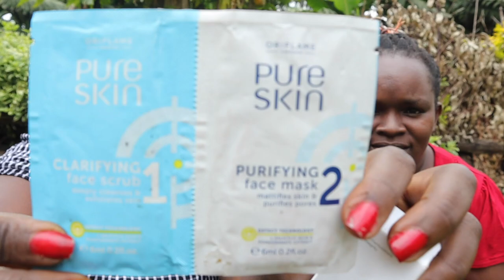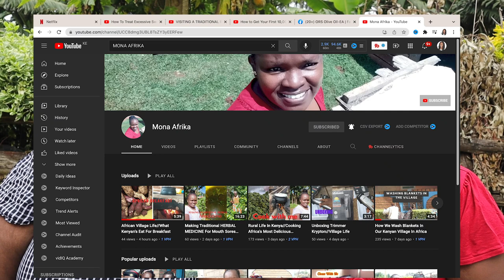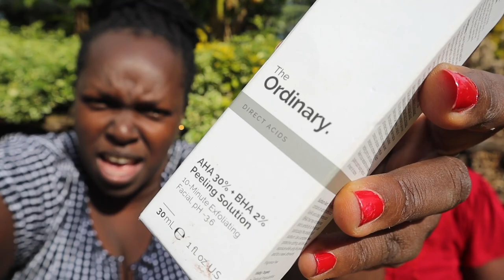STORYTIME ALL ABOUT DATING IN KENYA! Men, Experiences, Relationships + tips for GIRLS+ SKIN CARE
STORYTIME  ALL ABOUT DATING IN KENYA! Men, Experiences, Relationships + tips for GIRLS+ SKIN CARE with @Its_mongina